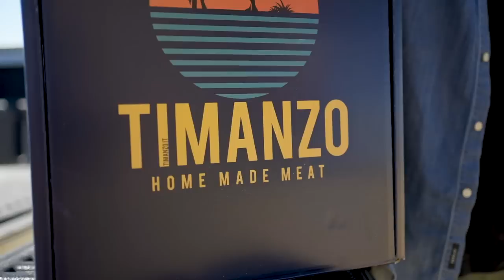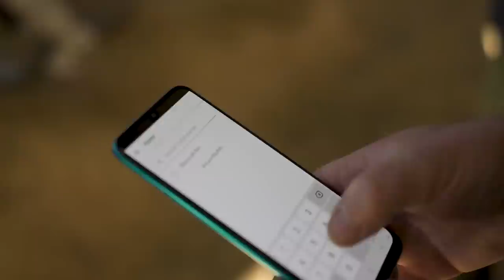Il mondo dietro una bistecca 🥩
In questo video scopriamo quanto lavoro e quanta fatica ci sia dietro una bistecca. Per farlo siamo stati 3 giorni in Maremma da Timanzo uno degli allevamenti più belli e curati d'Italia per ricoprire tutti i ruoli che permettono di ottenere le bistecche che poi arrivano sulla nostra tavola. Ci siamo sporcati le mani e abbiamo conosciuto molta gente interessante.

Dalla compravendita dei vitelli, alla raccolta del cibo per arrivare alla pulizia delle stalle e al confronto con il veterinario: le ore di lavoro per mangiare una bistecca sono davvero tante.

A questo link puoi acquistare i prodotti Timanzo con uno sconto speciale per gli amici di Braciamiancora  👇👇👇